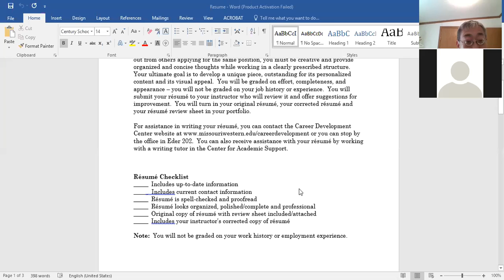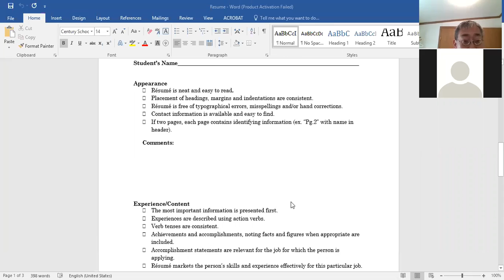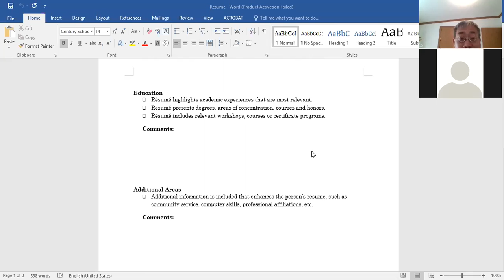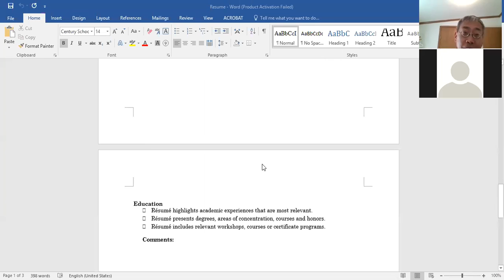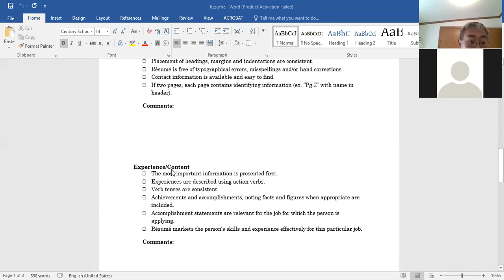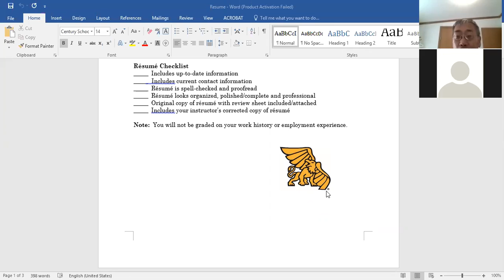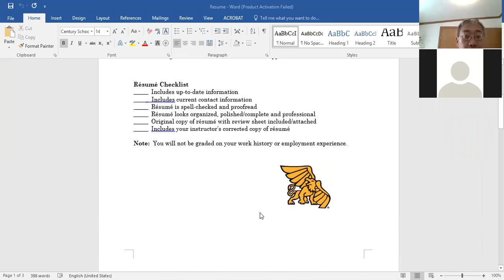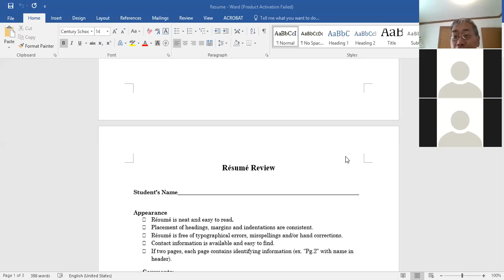UNV101 Sept 29 2020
Preparing a resume, you will need it soon.